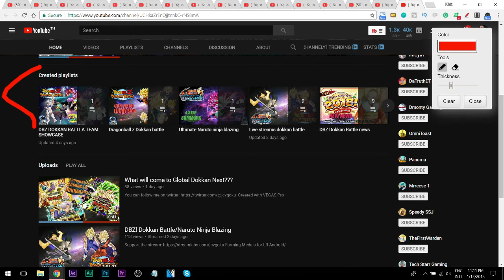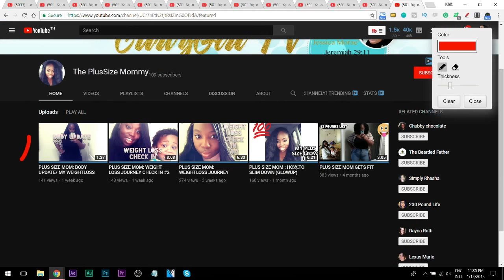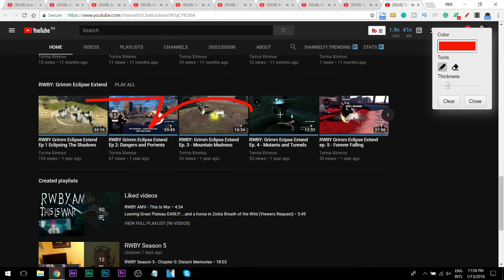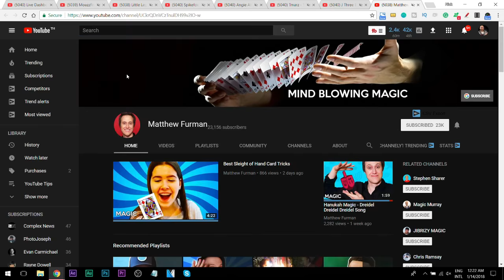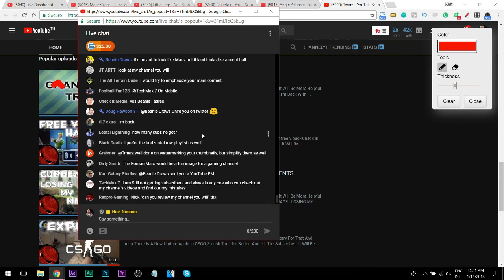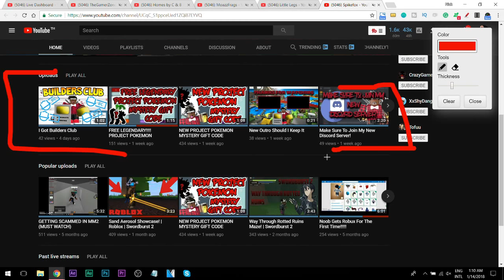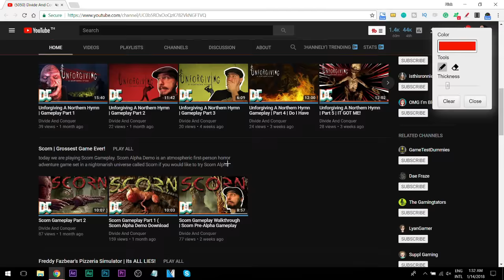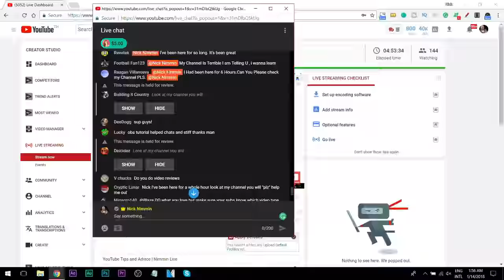YouTube Tips and Advice | Nimmin Live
YouTube tips and advice to help you grow your channel. Get your YouTube questions answered and join in the fun! Every Saturday at 9am Eastern time.

⚠️ Want your channel graded? Read the rules at the bottom of this description box!

📈 The YouTube growth tool that helped me get over 130,000 subscribers!

🔴 Tweet @nicknimmin during a show to see your tweet on the screen!

📸 See my live streaming gear and what I use to make videos

✅ Morningfame is a new analytics tool you should check out

✅ For paid in-depth channel evaluations (a lot deeper than what I do in my streams/also includes 30 minute Skype session to answer your questions), YouTube consulting, software training, sponsorships or other inquiries contact me at

⚠️ Channel First Impression Review Qualifications: ⚠️

- You upload regularly...at least once in the last week.

- Your channel is using the custom layout feature (playlists and navigation displayed on your homepage).

- You have custom channel art.

- You're using custom thumbnails.

- Beggars are automatically disqualified from channel grading...so be cool.

- Patience. I'll start pulling up channels when it's that time in the show, it doesn't do any good to request it before that time.

- If you use the phrase "Look at my channel you will" you'll greatly increase your chances of me pulling up because I'll know you read the rules. ;)